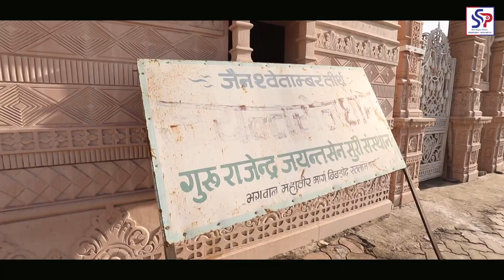DAY 1 - HIGHLIGHTS MOHANKHEDA T0 NAGESHWER TIRTH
Shiv Shakti Photos
Gautam Jain & Mukesh jain
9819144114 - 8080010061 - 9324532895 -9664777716